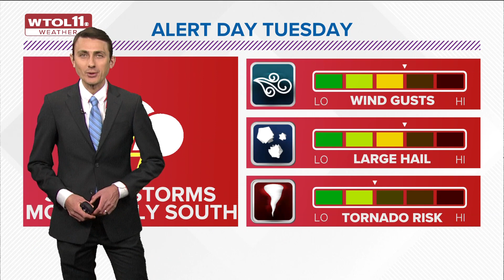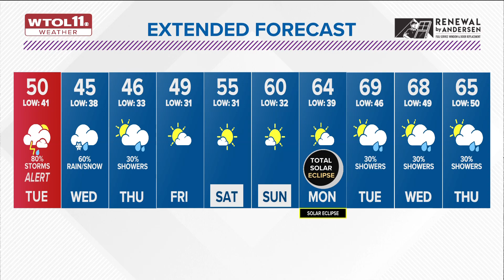More rain Monday evening; ALERT DAY Tuesday for threat of damaging storms | WTOL 11 Weather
More rain will arrive Monday evening. An ALERT DAY has been issued for Tuesday afternoon and evening due to the risk of damaging thunderstorms.